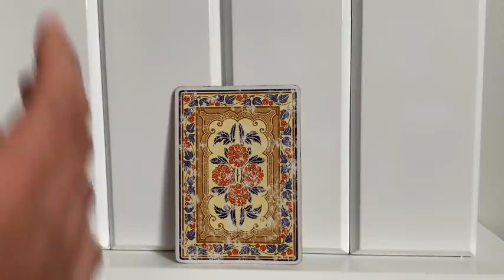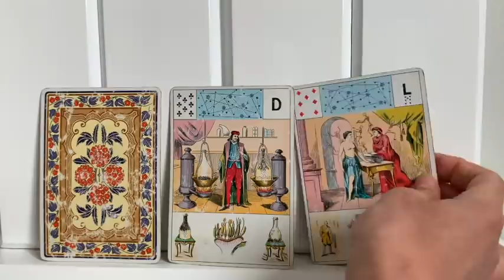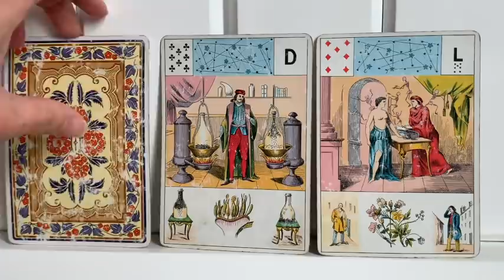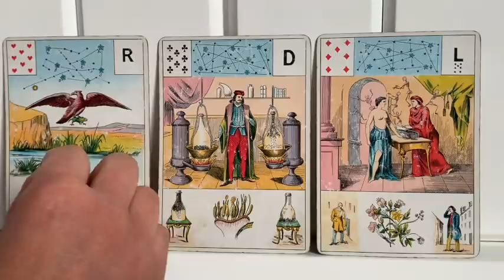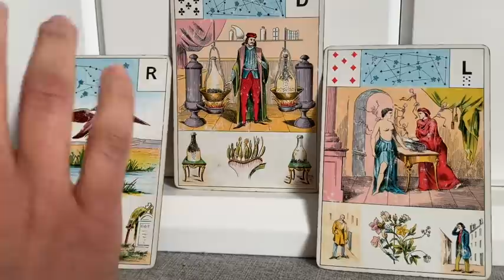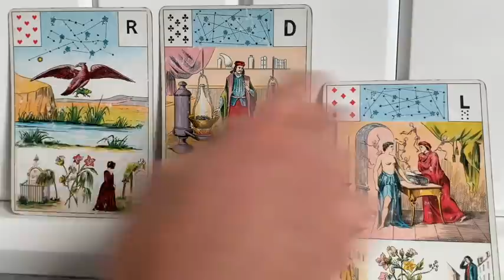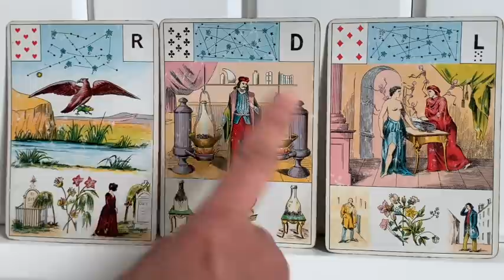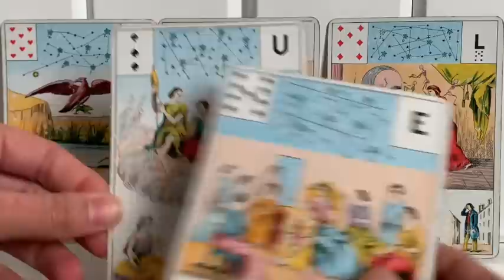AMÉLIORATION MALGRÉ LES ÉPREUVES SACRÉ FÉMININ ! OBSERVATION ET SILENCE.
Comment les neurosciences peuvent t'aider à te réaliser?